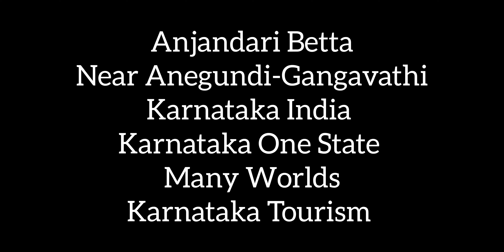Anjandari Betta Near Anegundi Gangavathi#Karnataka One State Many Worlds Karnataka Tourism